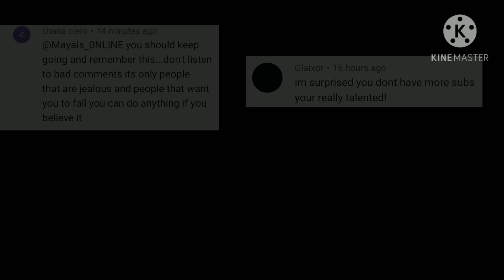☆Aftons + Ennard react to Michael memes☆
This is part 2 of Afton's react to Michael memes. It was very fun to make and reading all of your comments. The first video got 10,000+ likes!!! I might make part 3, please leave ideas in the comments. Also I would appreciate if you didn't ask why I do Michael instead of anyone else, it's because he is my favorite. Should I make part 3?

Byeee 👋😎❤